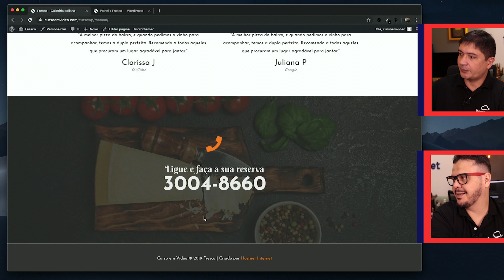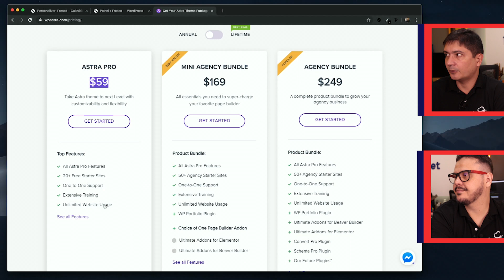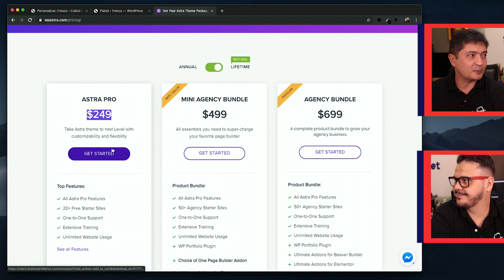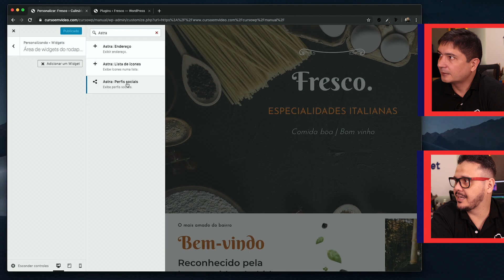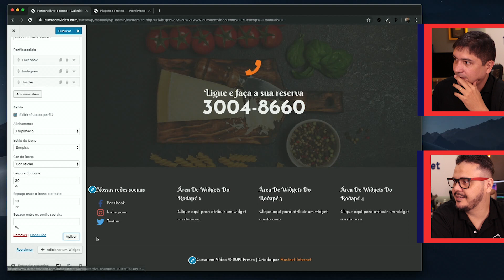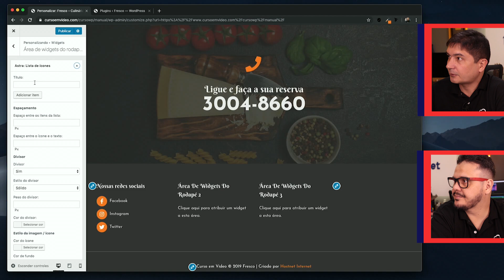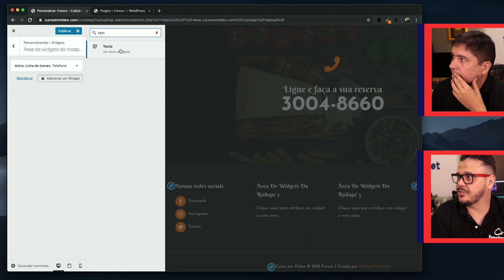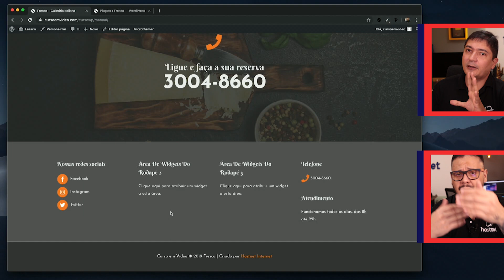Rodapé do Astra - Curso WordPress #22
Curso grátis de WordPress Profissional, cobrindo todo o processo de criação. WordPress super atualizado, com o uso do editor de blocos Gutenberg.